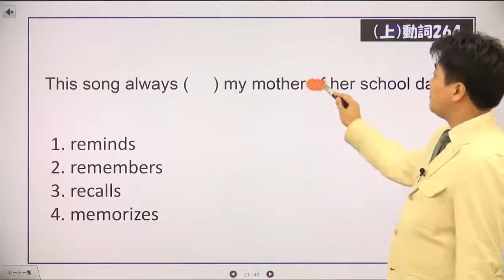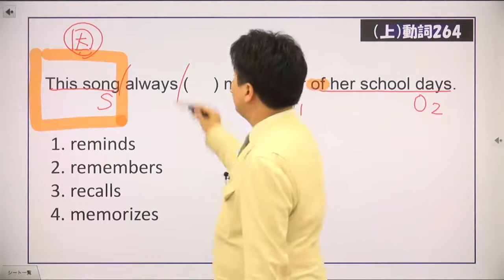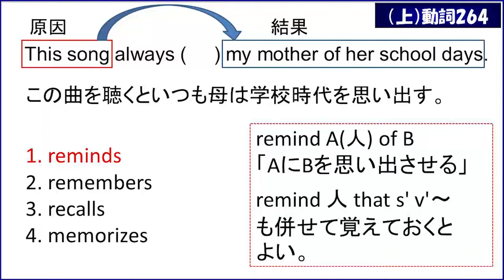マイドリ031_動詞の用法②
適語選択
This song always (     ) my mother of her school days.
1. reminds　2. remembers　3. recall　4. memorizes